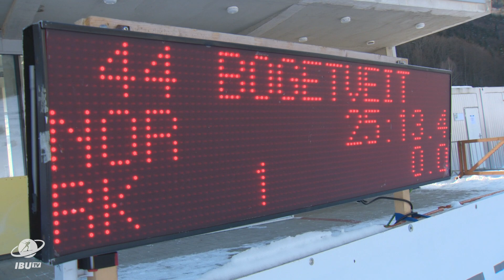Brezno-Osrblie Highlights Men Sprint IBU Cup 2020/2021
After 7 years without a win, Haavard Gutuboe Bogetveit was back on the top of the podium thanks to a strong performance in the Men Sprint in Brezno-Osrblie.